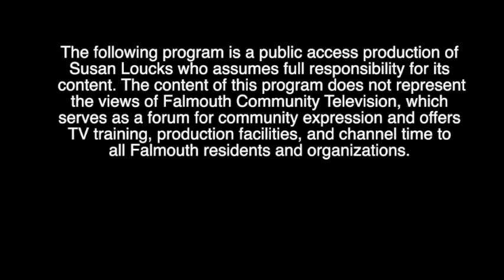Over The Back Fence: E34, Who Would You TalkTo Dead orAlive?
Neighborhood Falmouth Inc. is a community-based membership organization whose mission is to provide information and services that will help members live independently, safely, and comfortably in their own homes for as long as possible.